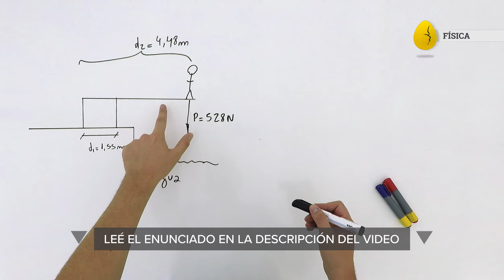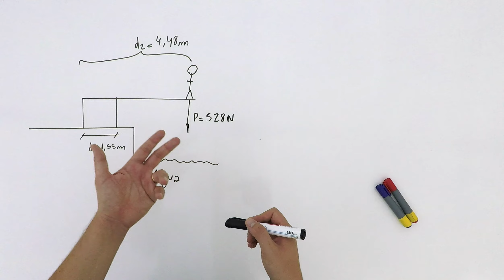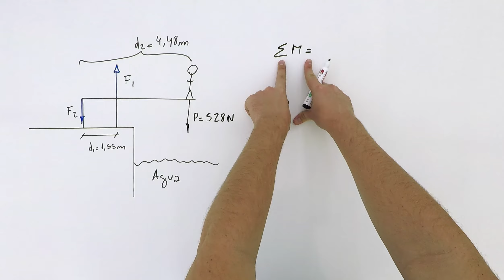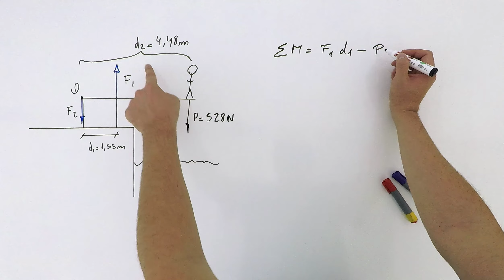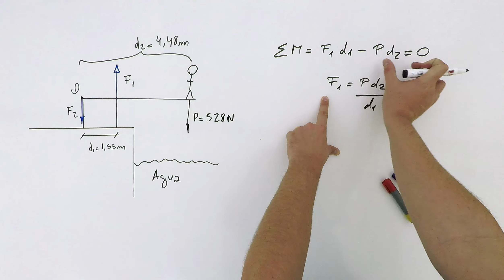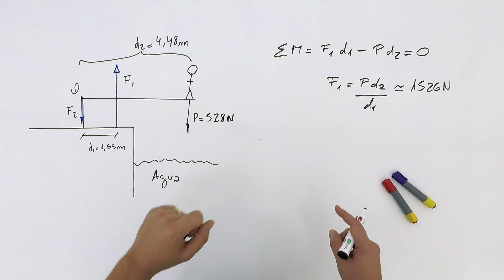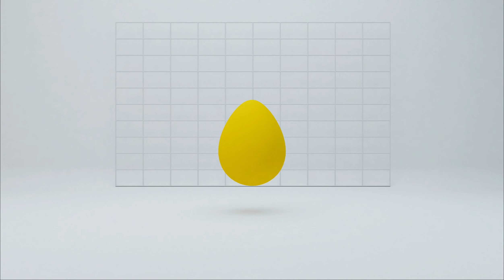Fuerzas no concurrentes 2 | Física | Estática | V5 | Egg Educación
Una clavadista de 528 N de peso está de pie sobre el extremo de un trampolín uniforme de 4,48 m de longitud, sujeto a dos pedestales entre los cuales hay una separación de 1,55 m como se ilustra en la figura. Halle la tensión o compresión en cada uno de los dos pedestales.